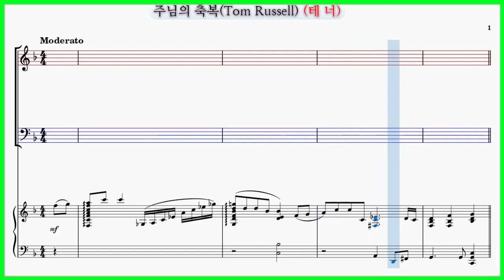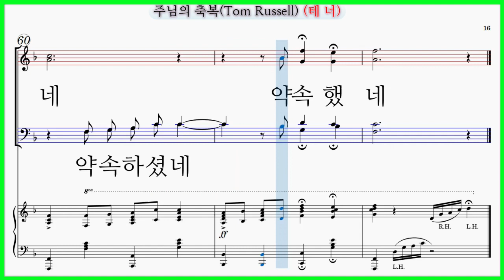【테너】주님의 축복(Tom Russell. Arr. Delton Alford) / 내가 낙심하는 그 곁에 파트연습 악보동영상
주님의 축복(Tom Russell. Arranged by Delton Alford)

주님의 축복(Tom Russell) 파트연습 링크입니다.